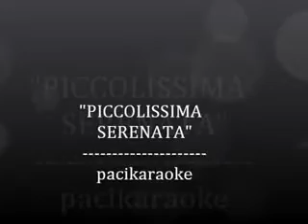"Piccolissima serenata" pacimusic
famosisima canciòn del recuerdo tuvo mucha difusiòn en italia en lo años sesenta..ahora en versiòn karaoke..